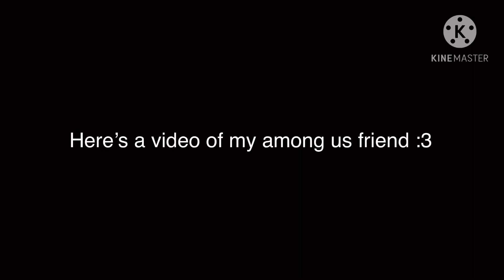Sad sad video of sad sad stuffs :c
This vid shows sad sad stuffs